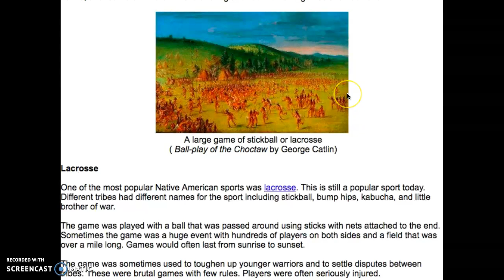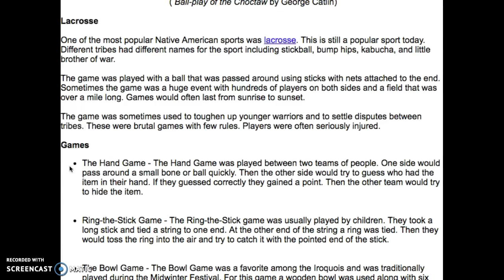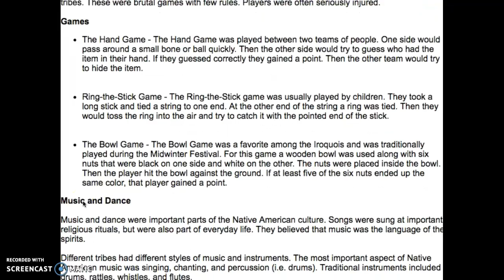Native American Games